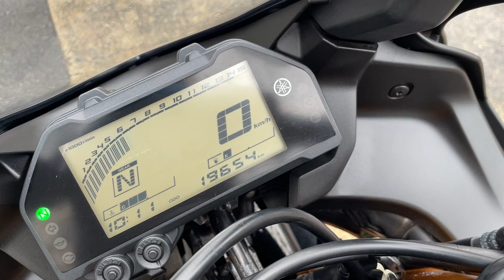YZF-R25 2019年 中古車 バイクショップ名:エナジーモータースタイル 東大阪店